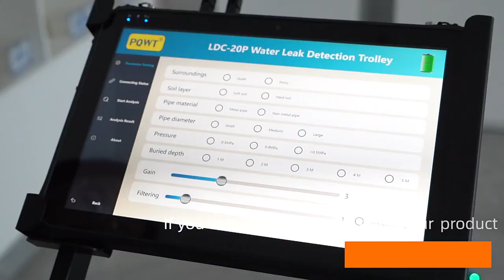PQWT-LDC Large Scale Underground Pipelines Water Leak Detection